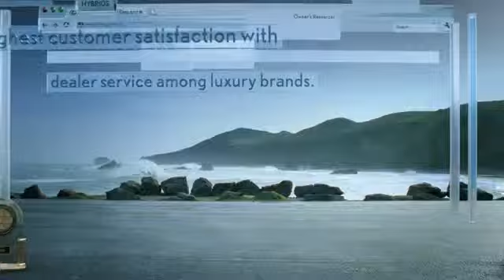Lexsu RX JD Power Associates